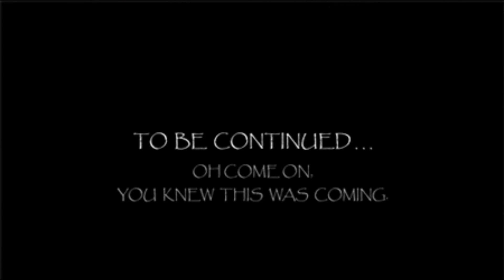Game of Thrones - REA INVASION - I LOST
Chronicler Ultimate Q